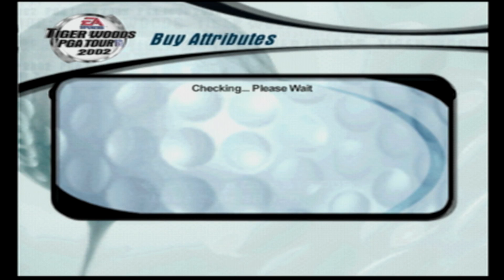Tiger Woods PGA Tour 2002 - Part 6 - Montgomerie And Tiburon Invitational